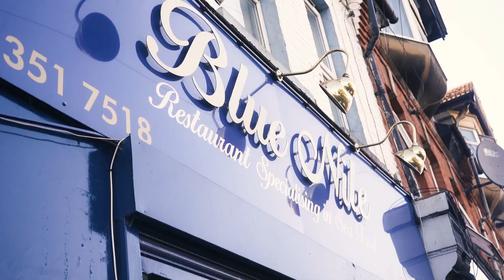B1Vuitton - Senior MI5 Part 2 (Music Video)